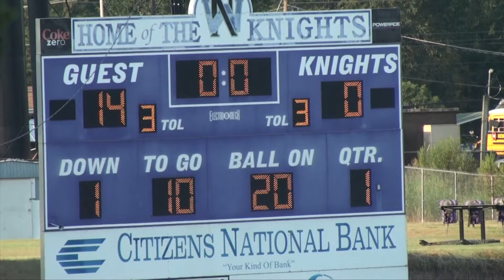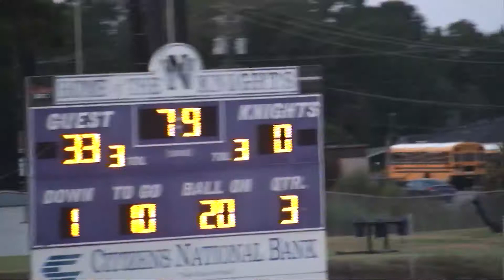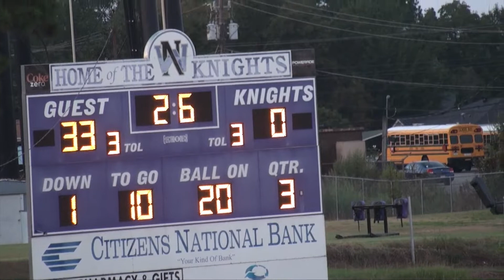2019 North Webster Middle School